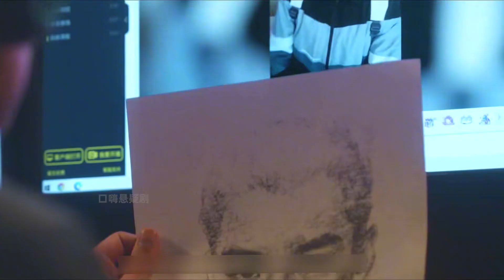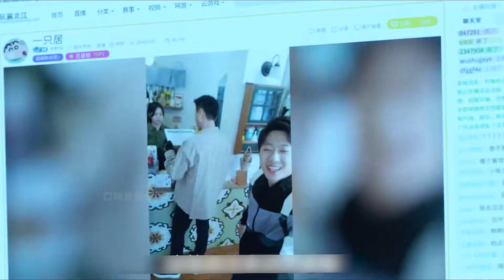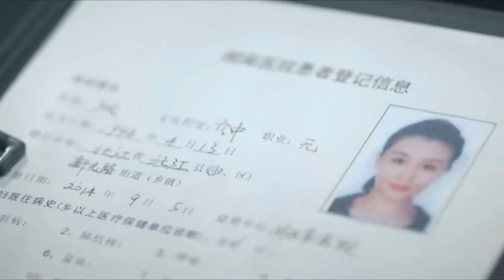跨越7年的劫案，牽出了案中案，《獵罪圖鑒》之金店搶劫案（中）